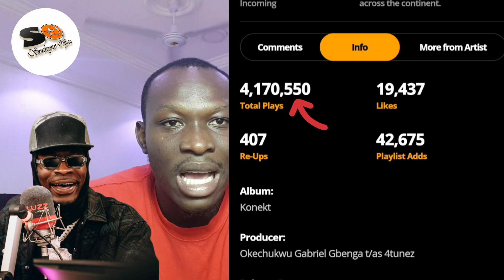see hw shatta wale's 30+songs released in 2024 are trending with millions of streams on Audiomack